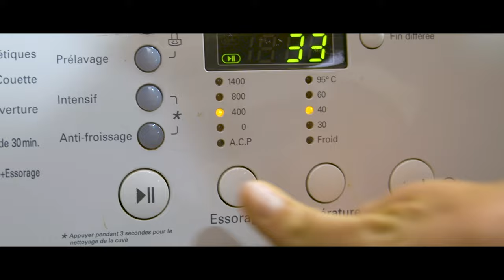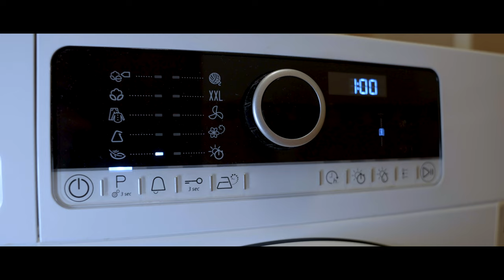Jak prát Merino? Základní tipy pro správnou údržbu oblečení z merino vlny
☑️ Dnes budeme věnovat jednomu z nejlepších materiálů pro outdoorové aktivity - Merino oblečení. Chceme vám představit nejlepší tipy a triky na správnou údržbu tohoto luxusního materiálu, abyste si mohli plně vychutnat všechny jeho přínosy.

☑️ Praní Merino Oblečení:
Prvním a nejdůležitějším krokem k dlouhému životu vašeho Merino oblečení je správné praní. Vždy sledujte pokyny na štítku s návodem na péči. Většina Merino oblečení je možné prát v pračce na jemný program, ale vyhněte se používání aviváží a agresivních čisticích prostředků, které by mohly poškodit vlákna vlny.

☑️ Teplota vody:
Merino vlákna jsou citlivá na vysoké teploty, proto doporučujeme prát vaše oblečení v chladné vodě. Teplota vody by měla být maximálně 30 °C, abyste předešli smrštění a deformaci.

☑️ Používejte jemné mýdlo:
Pro praní Merino oblečení používejte speciální mýdlo určené pro jemné tkaniny. Vyhněte se mýdlům s agresivními chemikáliemi, které by mohly narušit přirozenou pružnost a měkkost Merina.

☑️ Sušení na Vzduchu:
Po praní nikdy nedávejte Merino oblečení do sušičky. Nechte je přirozeně schnout na vzduchu. Merino vlákna mají skvělou schopnost odvádět vlhkost, což znamená, že rychle uschne.

☑️ Skladování:
Skladujte své Merino oblečení ve vzdušných a suchých podmínkách. Vyhněte se dlouhodobé expozici přímému slunečnímu záření a udržujte oblečení v suchu, aby se předešlo vzniku plísní a nepříjemných zápachů.

☑️ Správná investice do Merino oblečení:
Merino oblečení vám bude vděčné za pravidelnou péči. Občasné větrání na čerstvém vzduchu a pravidelné praní podle pokynů zajistí, že vaše Merino oblečení bude vždy připraveno k dalším outdoorovým dobrodružstvím a odmění vás dlouhou životností a hlavně neskutečnými vlastnosti, které oceníte v nekomfortních venkovních podmínkách.

Díky za sledování našeho dnešního videa o správné údržbě Merino oblečení! Pokud máte nějaké další otázky nebo tipy, podělte se s námi v komentářích. Těšíme se na vás v příštím videu!

Váš Decathlon!

0:00 - Úvod o merino vlně
0:15 - Praní merino oblečení v ruce
0:38 - Praní merino oblečení v pračce
1:02 - Sušení merino oblečení
1:23 - Může se merino žehlit?
1:43 - Merino, přírodní poklad